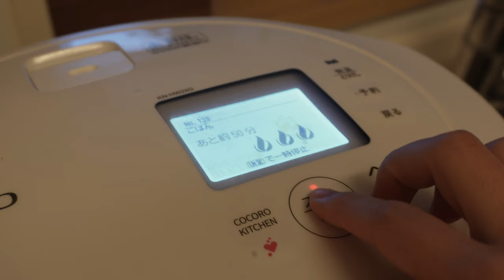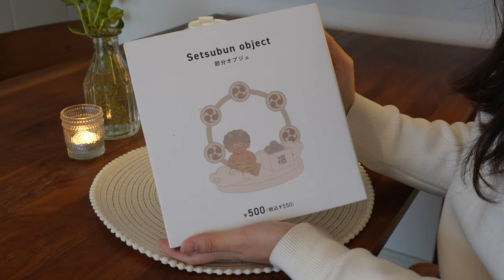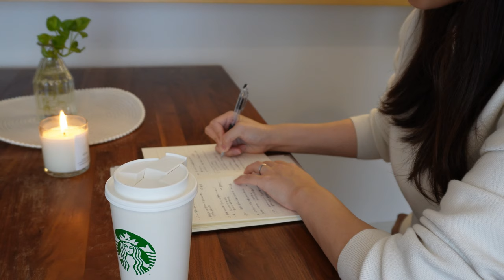5 AM productive day in my life | habits of Morning Routine | Japan vlog🌿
Morning routine for the day I woke up early🌤It's a day where I had the best breakfast and spent time self-understanding.

Japanese daily vlogger👩
I want to cherish the small happiness of everyday life,
I share my daily life and values.

A holiday doing what I like

📍Index
00:00 Opening
00:26 Relaxation time after getting up early
04:01 Japanese breakfast
12:20 Setsubun(Japanese seasonal culture) decorations
13:22 Self-understanding, my values
16:06 Bonus